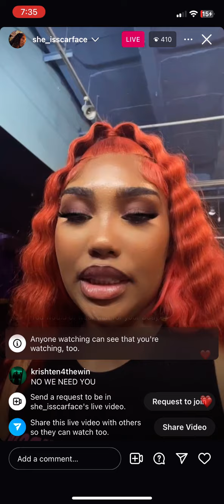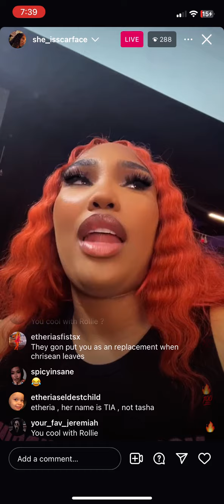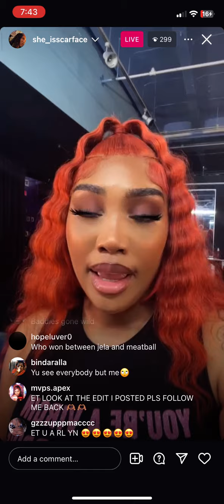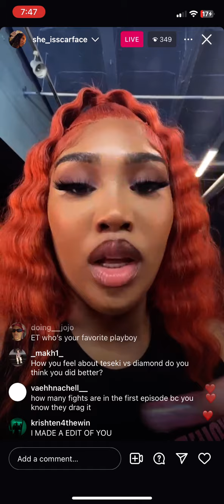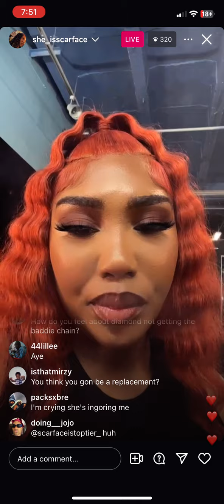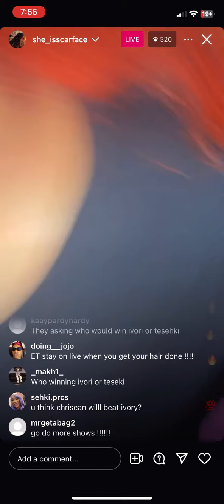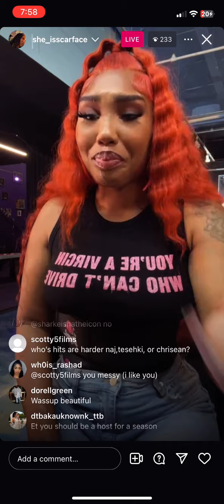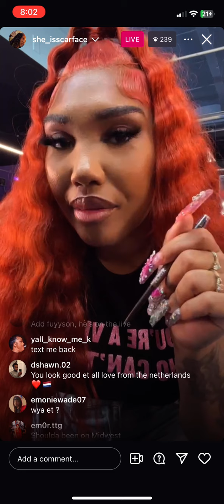Et Says Jela And Gretchen Fought to the Death On the reunion of baddies Caribbean and talks baddies